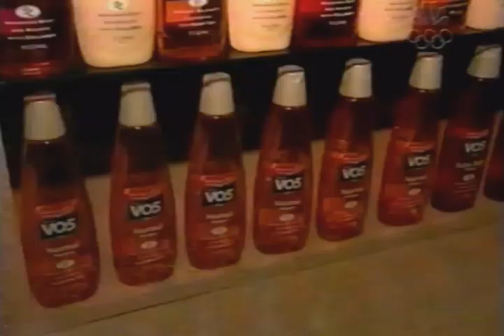Maria Butyrskaya - 2003 Katarina and Friends EX